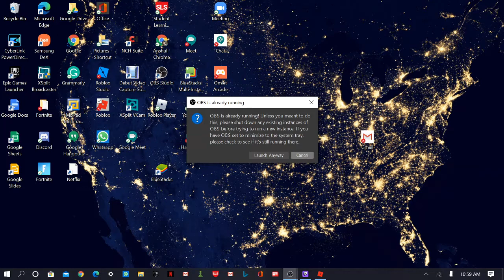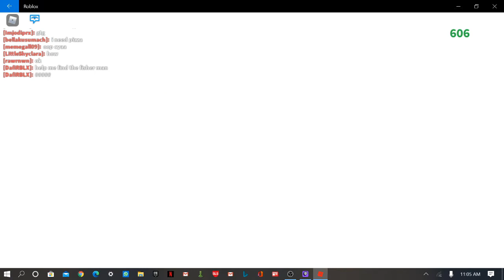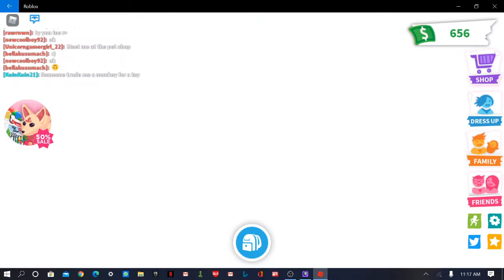Roblox Adopt ME![Crowded Event]